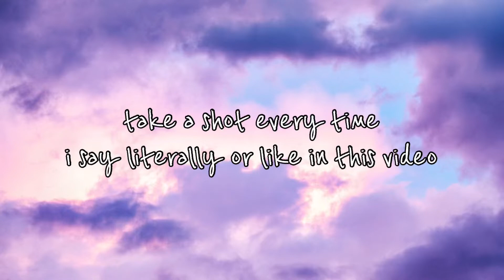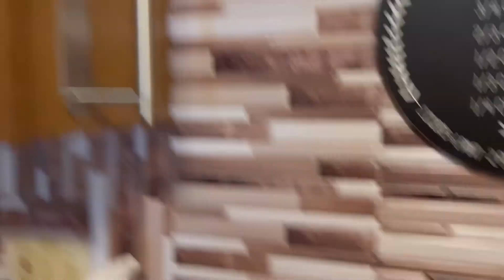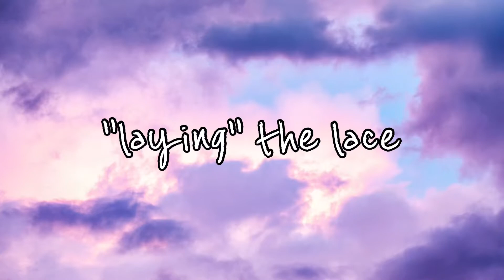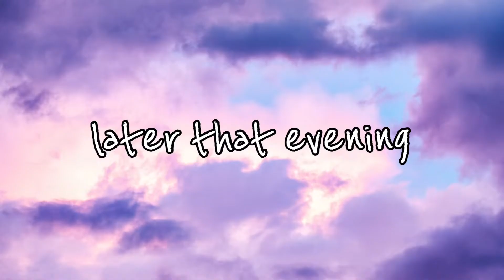watch me install my FIRST wig *complete fail* | 99J 20inch, 13x4 Lace Frontal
y'all this was a struggle, i probably should've started with a closure for my first attempt but f it we ball 🫡

"I know the plans I have for you, plans for your well-being, not for your disaster, to give you a future and a hope" Jeremiah 29:11